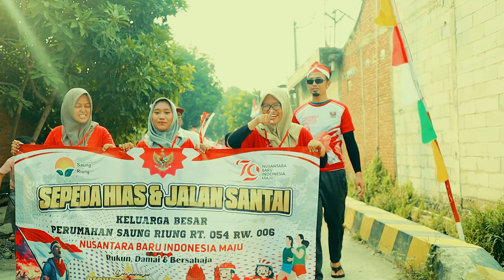SEMARAK KEMERDEKAAN HUT RI KE 79 PERUM SAUNGRIUNG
Assalamualaikum

berikut keseruan kami di hari ulang tahun republik Indonesia ke 79
Terimakasih
Semoga menghibur

Wassalamualaikum